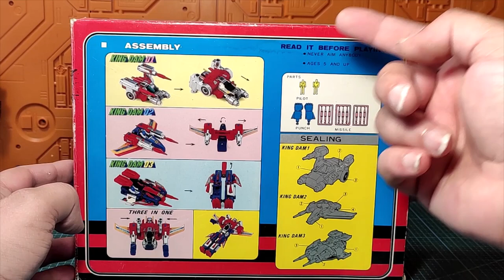(French) : Revue KO Diaclone : King Dam aka Dia Battles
Pour débuter cette semaine de façon douce et soyeuse, et en attendant si tout va bien la fin de semaine pour un plus gros morceau, je vous invite aujourd'hui pour un voyage de 40 ans tout pile dans le passé avec la présentation du King Dam , KO du Takara Diaclone "Dia Battles".
Rien à envier à son homologue puisque tout comme pour le jouet original nous retrouvons un robot fait de plastiques robustes et de bon vieux métal comme on savait si bien les faire à l'époque.
Les nouvelles générations le trouveront sans doute et à juste titre kitsch à souhait , mais pour les vieux routards, collectionneurs et spécialistes comme moi , ce sont des souvenirs d'enfance qui refont surface et qui font de lui une pièce de choix très prisée des robots ayant contribué à l'histoire et évolution des robots transformables à travers ces décennies.
Bonne vidéo, passez un bon moment et bonne semaine à toutes et tous! ;)